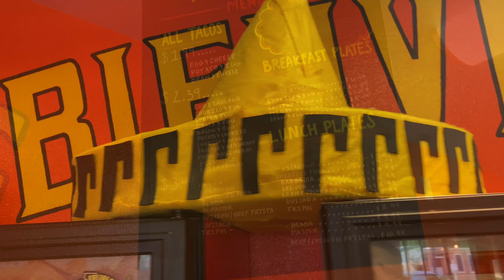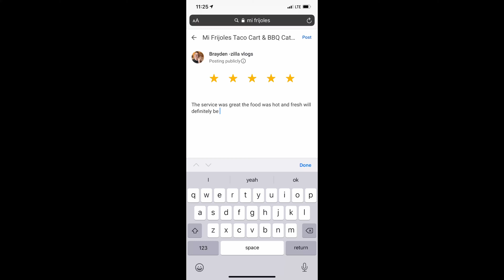Mi Frijoles Taco Cart & BBQ Catering